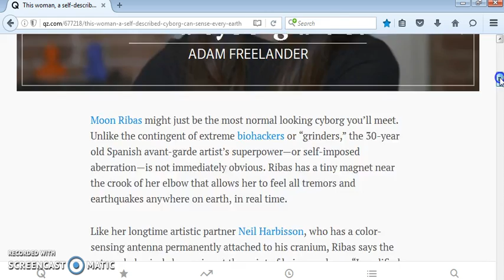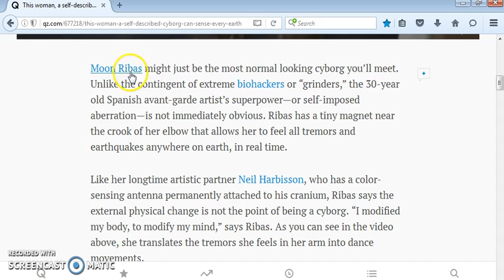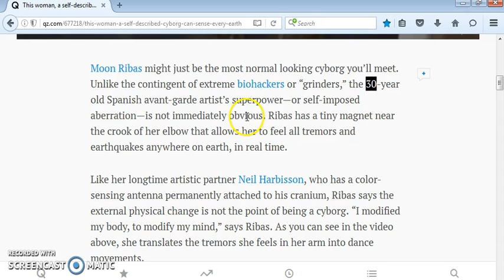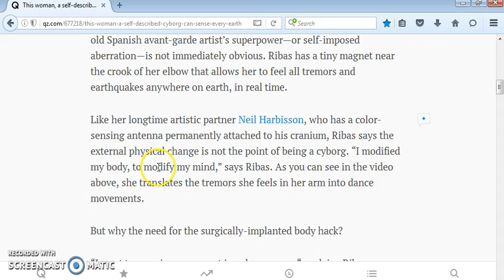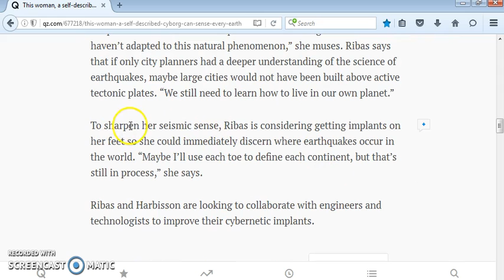"THIS WOMAN, A SELF-DESCRIBED CYBORG CAN SENSE EARTHQUAKES IN REAL TIME"